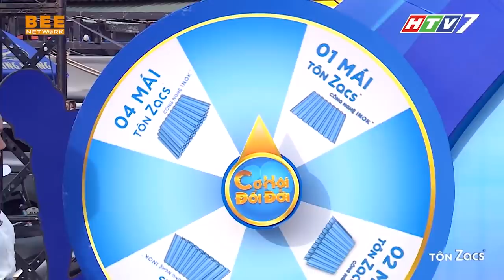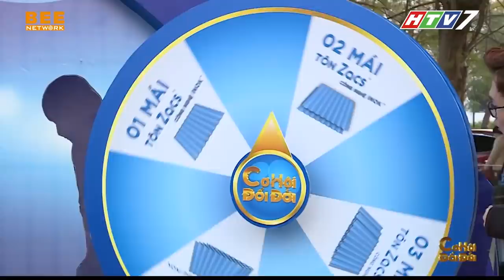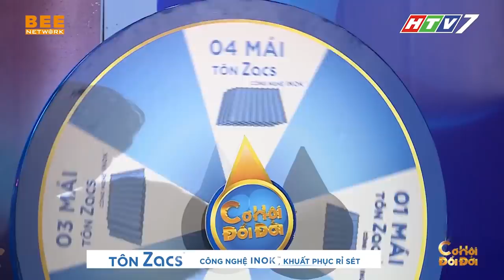Những pha "ĂN GIAN" vì người nghèo siêu đáng yêu của VIỆT HƯƠNG, ĐẠI NGHĨA | CƠ HỘI ĐỔI ĐỜI